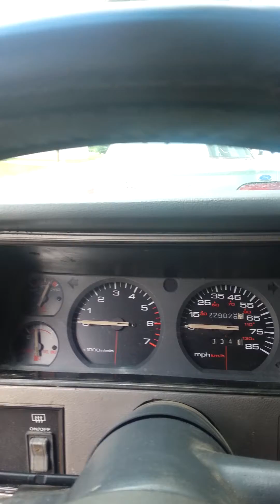1993 Jeep Cherokee Sport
just doing a little walk around my Jeep